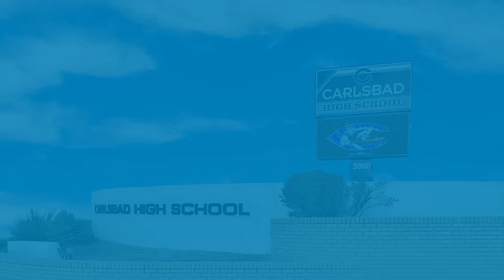THE ENERGY PATHWAY: Education and Industry Workforce Development - Daniel Flores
What a story! Education and Industry working together in Carlsbad High School's Energy Pathway curriculum, to build tomorrow's oil and gas workforce in New Mexico! We're so proud of teachers like Daniel Flores and his industry partners as they prepare students for the amazing opportunities ahead in New Mexico's oil and gas industry.

The New Mexico Oil & Gas Association (NMOGA) is a coalition of oil and natural gas companies, individuals, and stakeholders dedicated to promoting the safe and environmentally responsible development of oil and natural gas resources in New Mexico. Representing over 900 members, NMOGA works with elected officials, community leaders, industry experts, and the general public, to advocate for responsible oil and natural gas policies and increase public understanding of industry operations and contributions to the state.